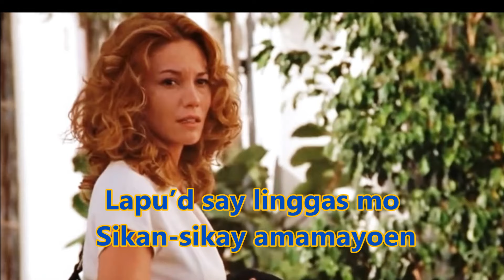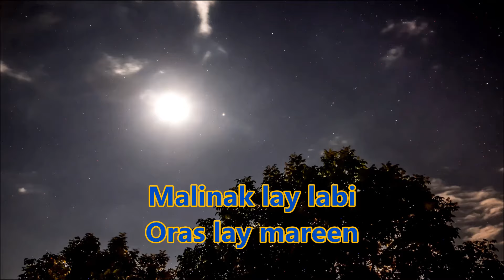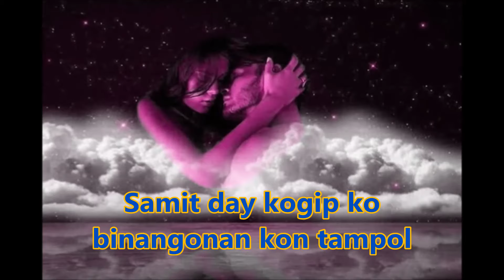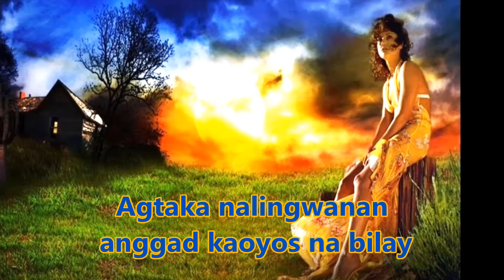"Malinak Lay Labi" - A Pangasinan Love Song - LYRICS Song Video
"Malinak Lay Labi" is a Pangasinan dialect love song which means - (The night was so Calm, cool, silent, relaxed).